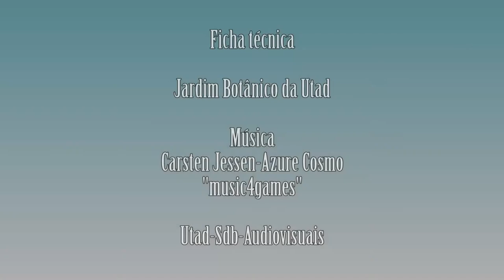Chamaemelum mixtum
Vídeo da espécie Chamaemelum mixtum